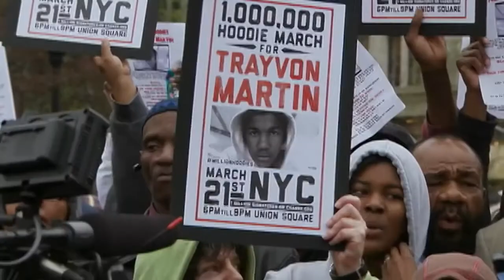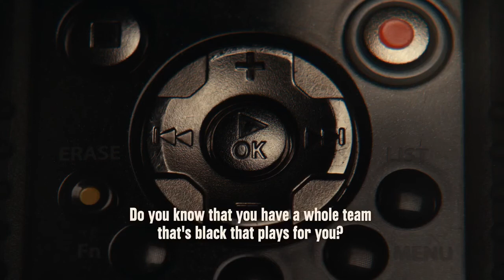Black 🏀’d 12